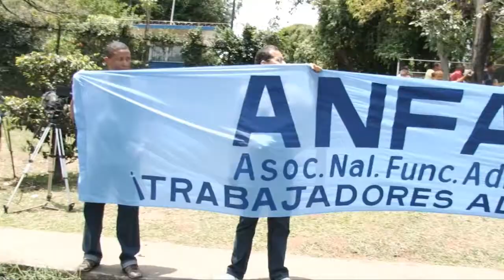Méndez: Sáez-Llorens tiene una actitud prepotente con funcionarios de la CSS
Saúl Méndez, secretario general del Sindicato Único de Trabajadores de la Construcción y Similares (Suntracs), dijo este domingo, 20 de mayo, que el director de la Caja de Seguro Social, Guillermo Sáez-Llorens, tiene una actitud prepotente con los funcionarios que dirige.